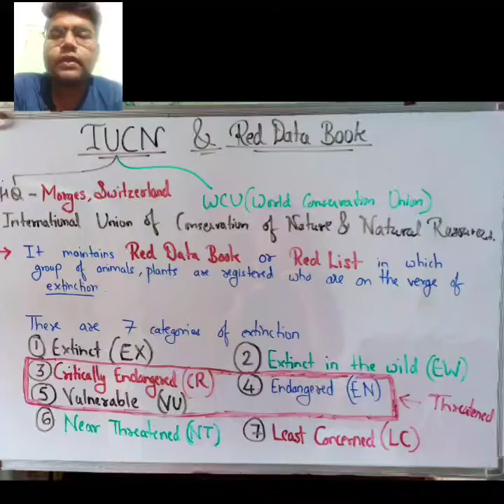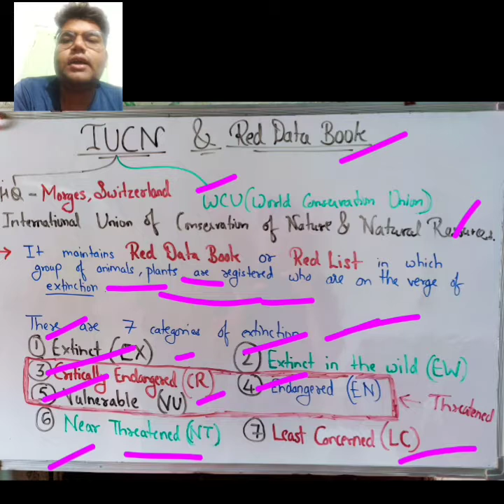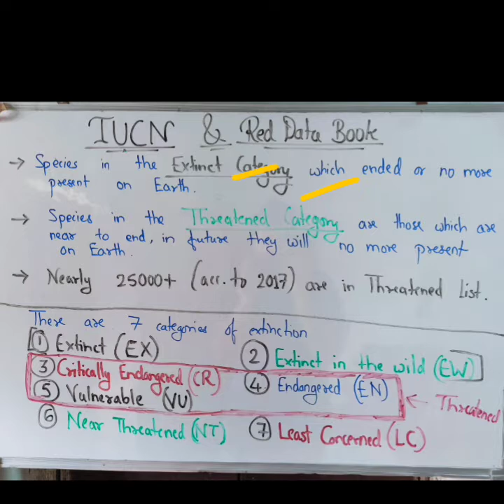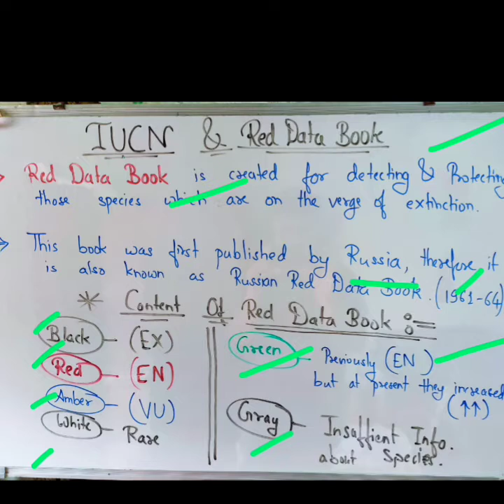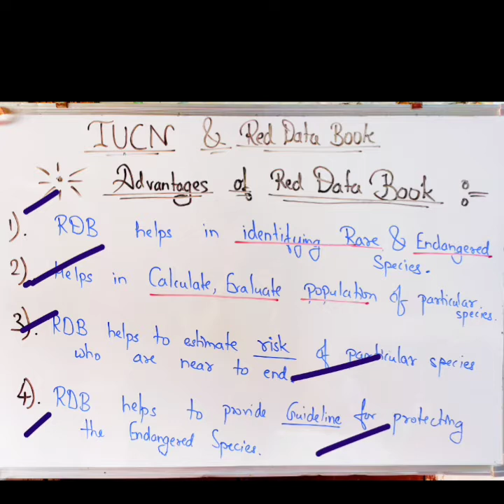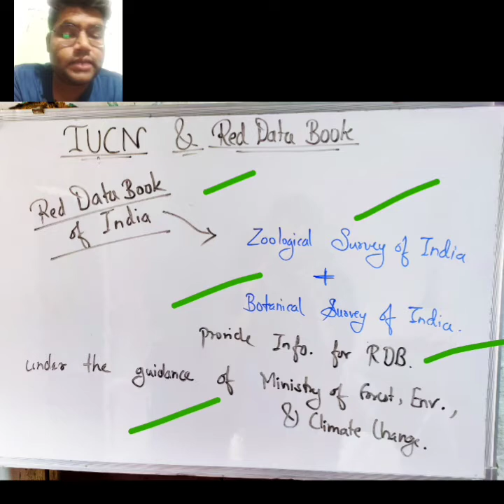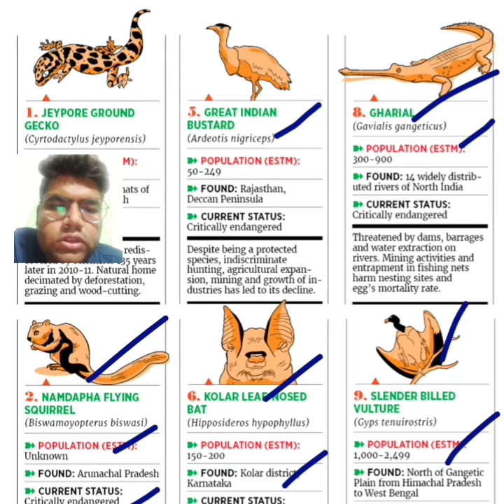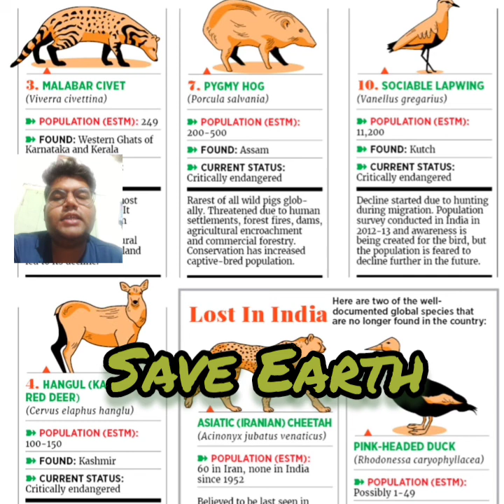IUCN and Red Data Book | Advantages Disadvantages Endangered species by Akshendra Tiwari Eazy Study